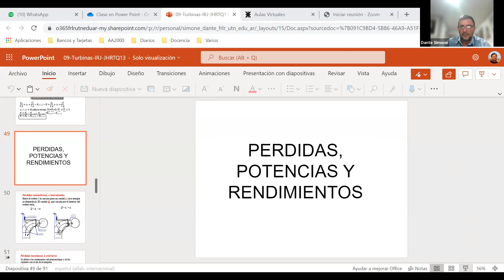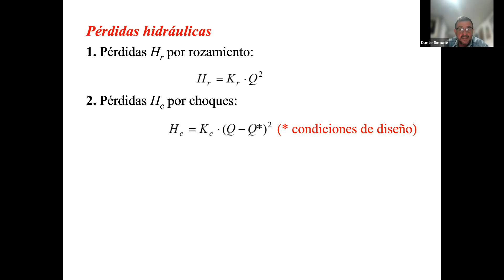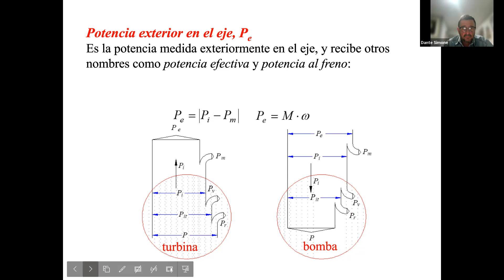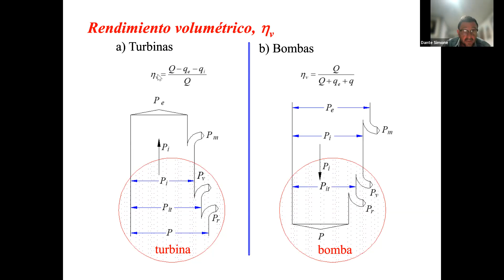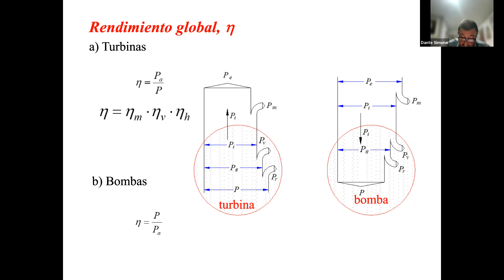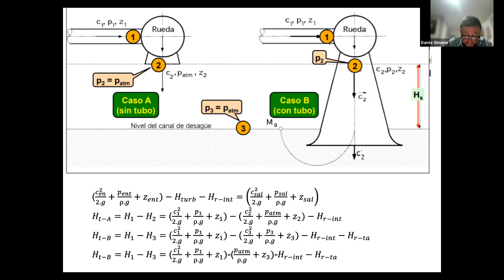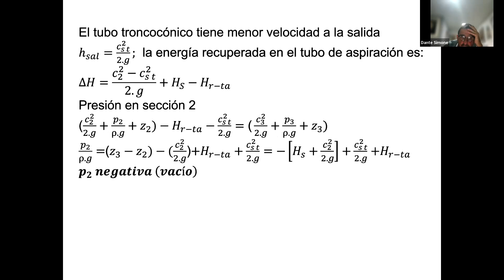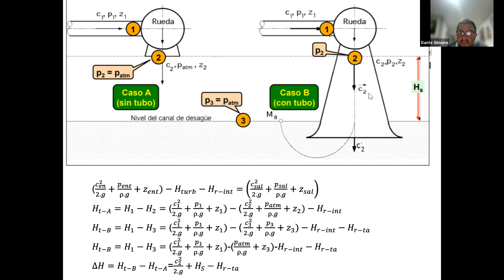IEM 4to 18Oct 18:00 | UTNLaRioja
4to Año
Ingeniería ELECTROMECÁNICA
UTNLaRioja

®fdafe76e-981d-4b8a-b3a6-8849ba73f85e